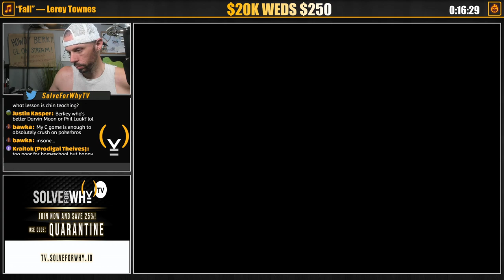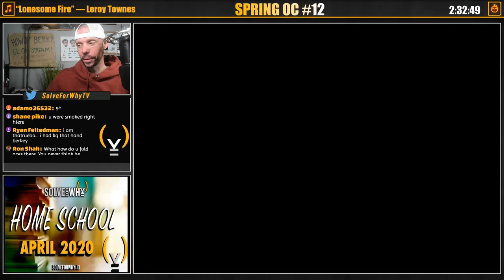BERKEY PLAYS FOR A WSOP BELT!! | S4Y VLOGCAST #12 | Solve For Why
We're back in the WSOP.com streets vying for a Spring Online Championship belt!!!
Check out tv.solveforwhy.io for more content!
For your OFFICIAL S4Y GEAR!!!